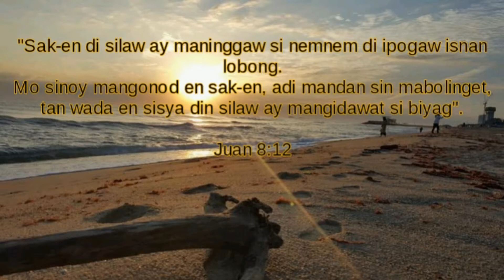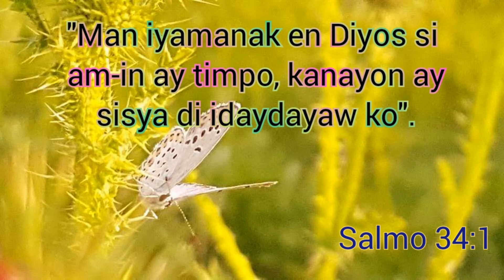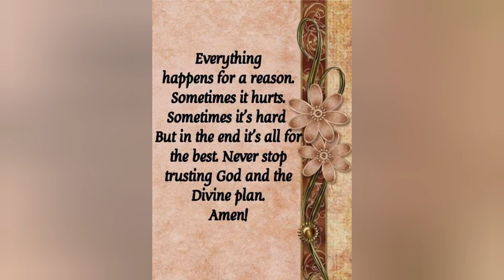TALGED KO by Marjorie Ettie cover by Roland becte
Gospel Song
Kankana-ey